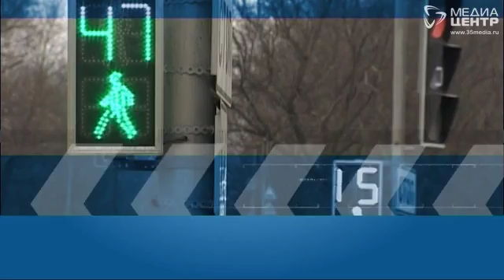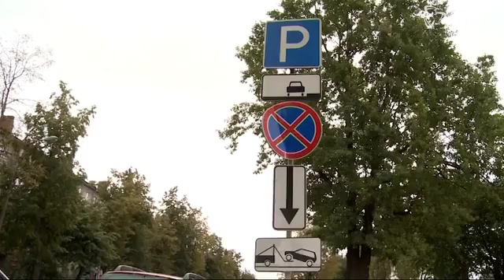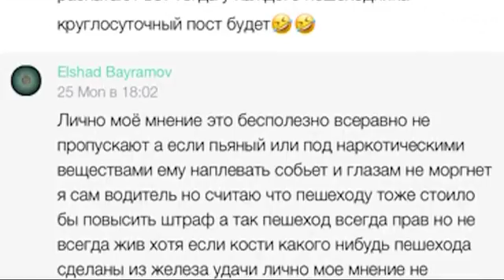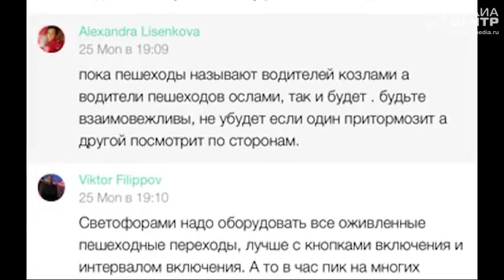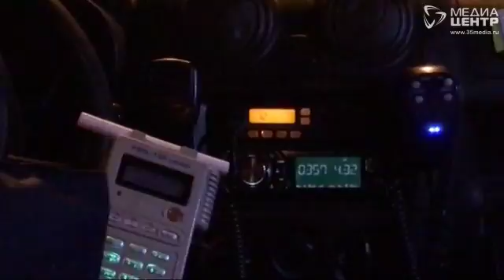Мы и дорога 29.09.17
О произошедшем на этой неделе расскажет Ольга Соловьёва. Также поговорим о детях, которые смогли почувствовать себя водителями, а инспекторы ГИБДД напомнят, как нужно переходить дорогу.